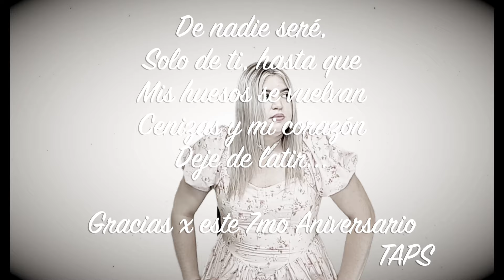Disfruto, Carla Morrinson Cover.. (Adjery Ulate) carlamorrinson cover coversong singer sing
En honor a una gran cantante y dedicatoria a mi gran amor en nuestro aniversario 7.❤️